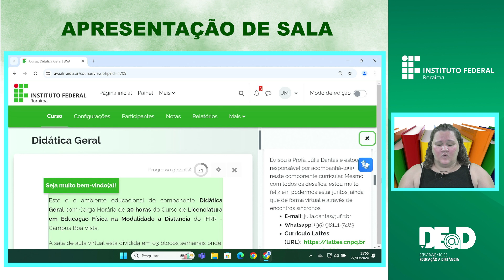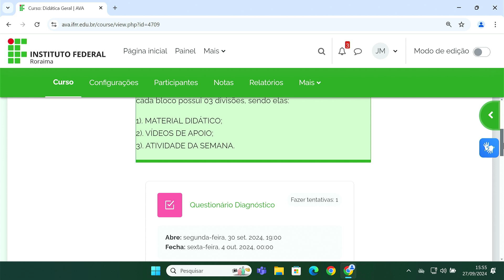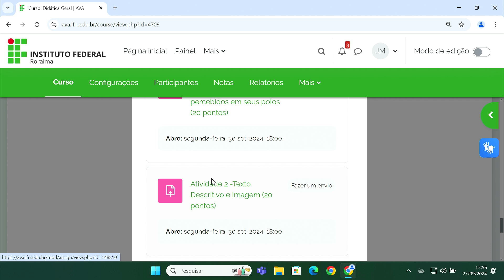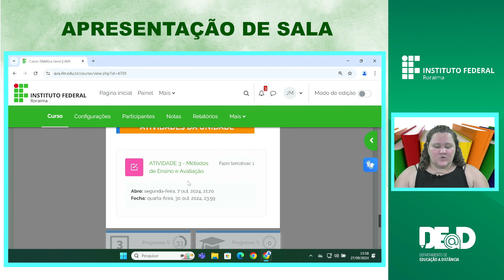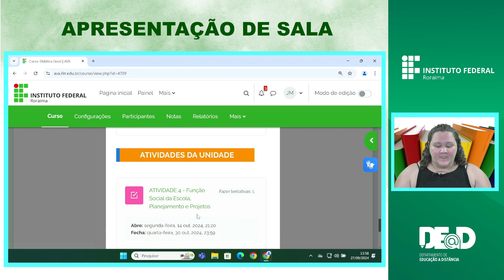APRESENTAÇÃO DA SALA AVA DIDÁTICA GERAL - PROFESSORA JÚLIA DANTAS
LICENCIATURA EM EDUCAÇÃO FÍSICA EAD